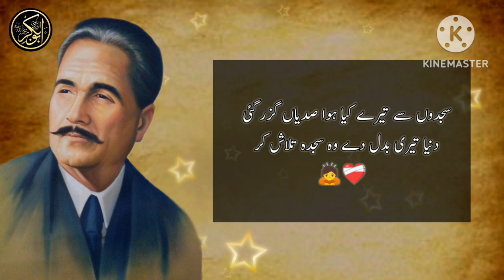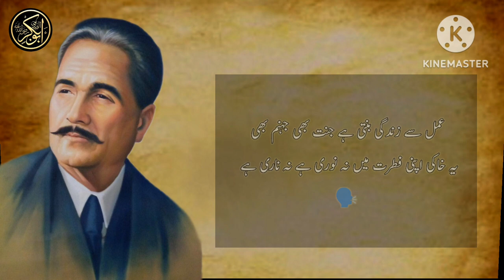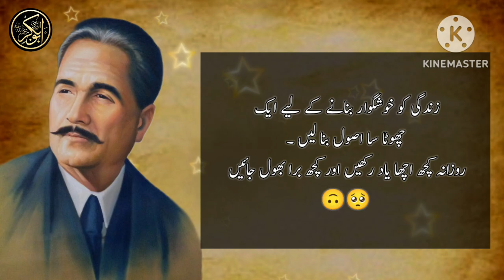Allama Iqbal's famous quote | Allama Iqbal said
Allama Iqbal's famous quote | Allama Iqbal said | Allama Iqbal short notes | Motivational Video |

Top Searches :
allama iqbal

Fiamanillah ❤️‍🩹!